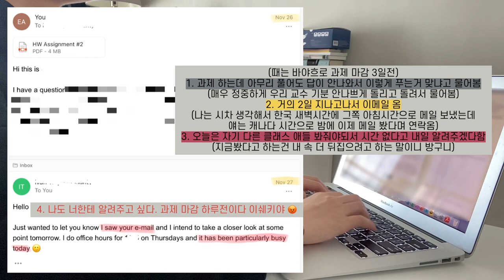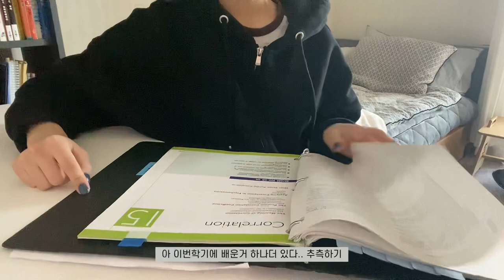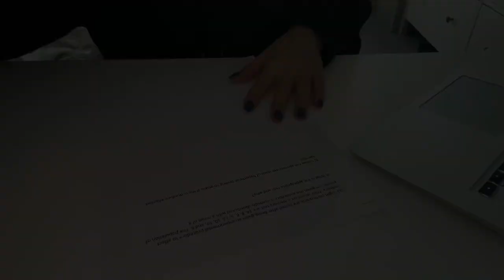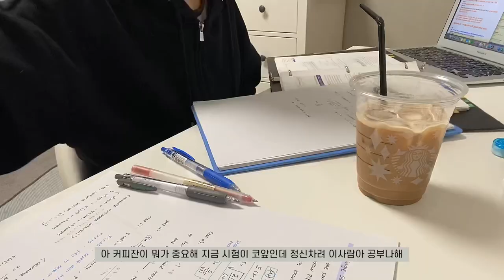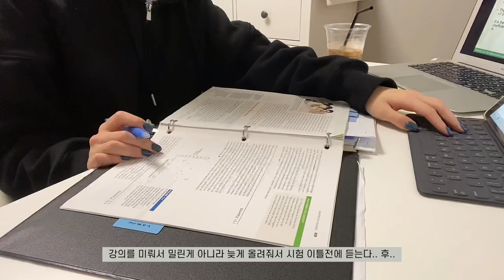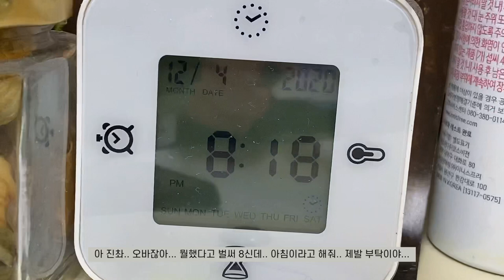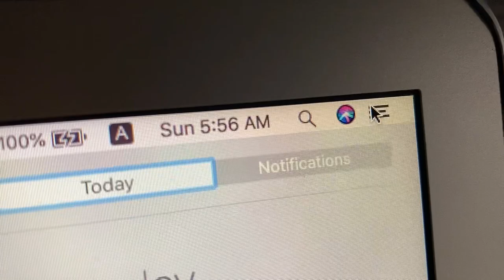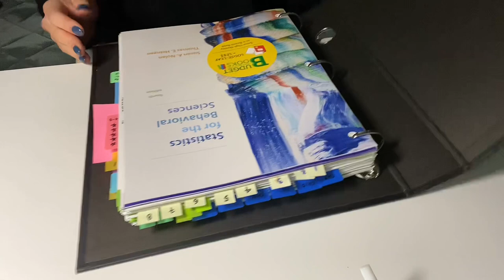(eng) 캐나다 대학생 시험기간 브이로그 🇨🇦 | 수액맞고, 새벽 6시에 시험봐요 | 심리학과 시험기간 | 감정기복이 롤러코스터급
오늘도 영상 보러 와주셔서 감사해요 ☺️
이번 영상은.. 진짜 공부밖에 안해서 핵노잼각인데..
그래도 즐겁게 봐주세요.. (협박)

감기 조심하시구, 우리 모두 행복해지는 그날까지...!

ps. 수험생 여러분들, 시험보느라 너무 고생 많았어요!
대학생이 되기 전까지 마음껏 즐기다가 대학가여.
최대한 많이 놀고 즐기다 가요..